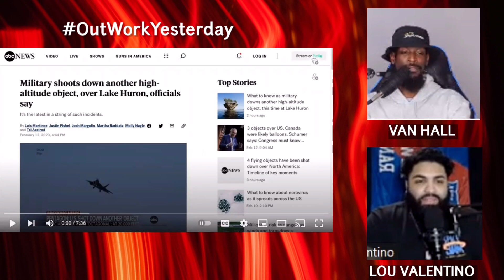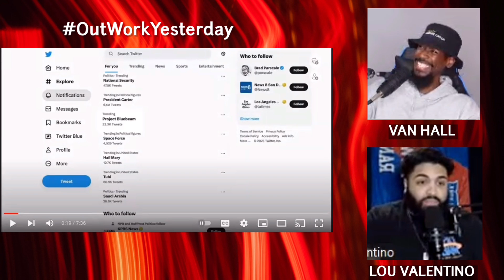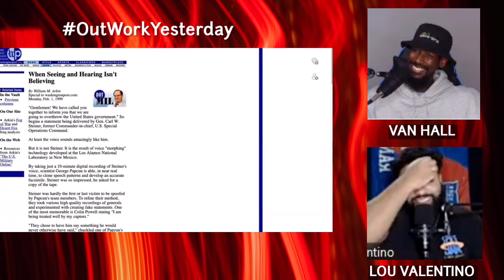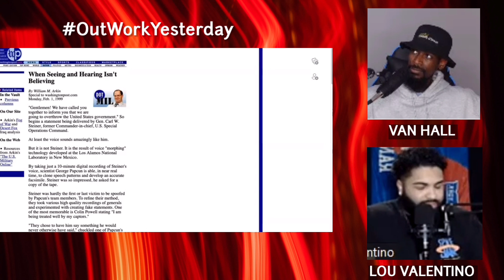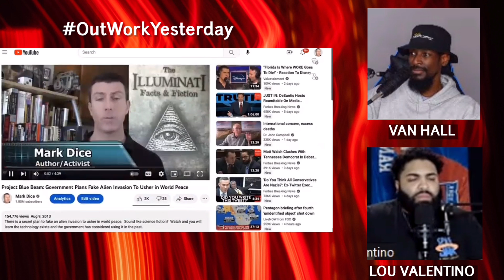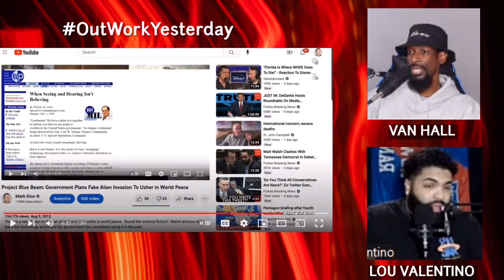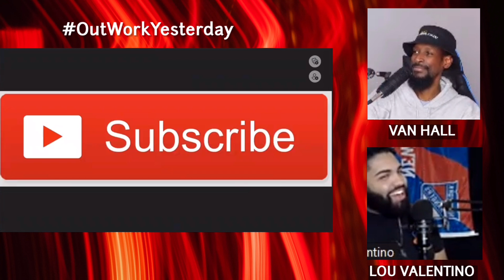WHAT IS THIS PROJECT BLUE BEAM ABOUT?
I AM BLOWN AWAY! IS THIS REALLY HAPPENING!?